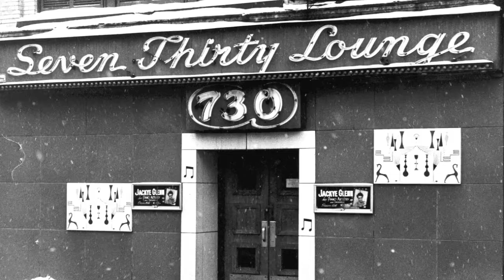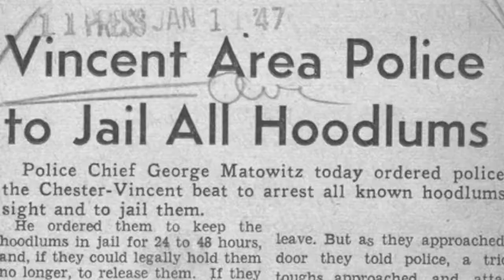Short Vincent: "There was a little bit of everything down there on that little short street"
An anonymous Cleveland resident recalls the heyday of Short Vincent and its reputation for attracting underworld figures.